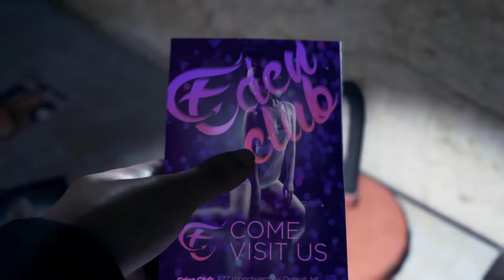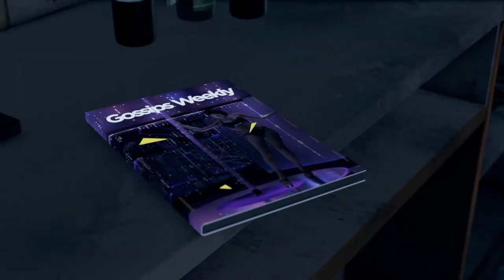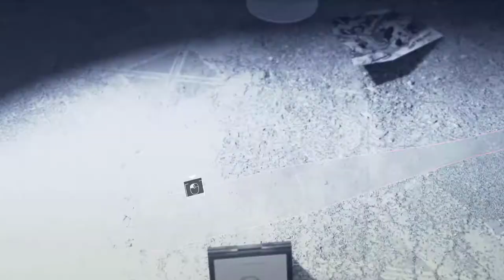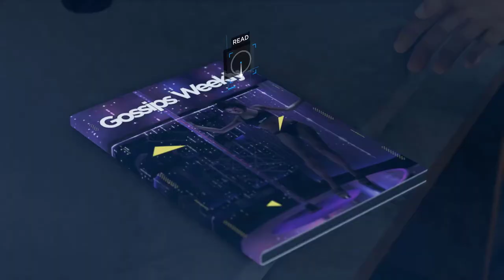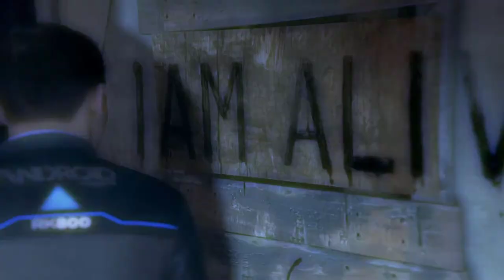DETROIT BECOME HUMAN GAMEPLAY Walkthrough Part 5 | Gamerboy Gameplay Bangla Review